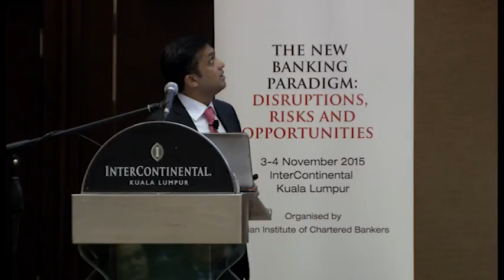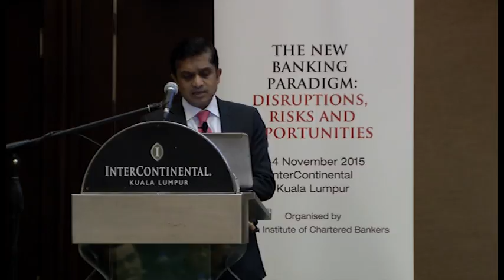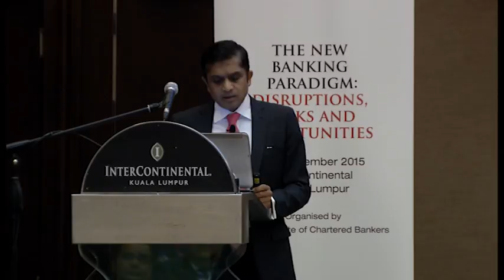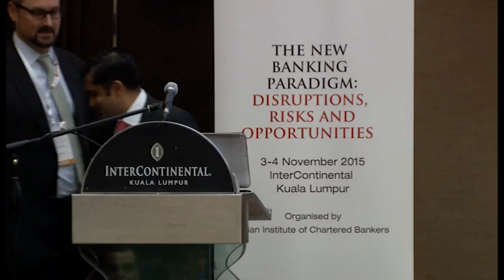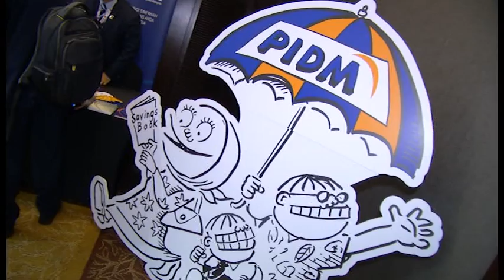Global Banking Conference disc 1C